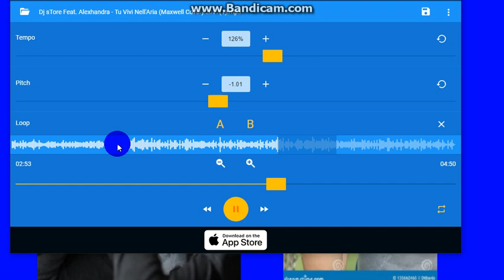Tu vivi nell aria Russian Boy and Asian Vietnam Boy 2017 2023 Love always